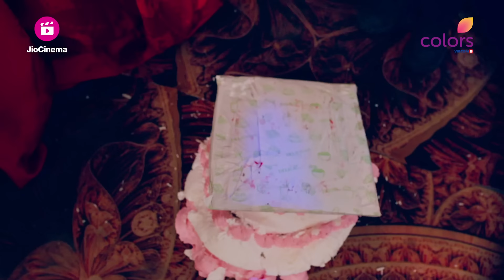Armaan को मिला Aasma का cake | Udaariyaan | उड़ारियां | Ep. 992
🌟 Embark on a Heartwarming Journey with Udaariyaan: Dreams Take Flight! 🌟

Welcome to the captivating world of 'Udaariyaan,' where dreams soar high against the rustic backdrop of a quaint village in Punjab. Join the spirited Sandhu family as they set out on an extraordinary quest to bid adieu to their beloved sarson ke khet and embrace the land of dreams, Canada, fondly known as Kaneda! 🌾🍁🏞️

In this exhilarating tale, fate weaves an unexpected twist, introducing us to the two vibrant sisters, Tejo and Jasmine. Their lives take an enthralling turn when the charming and dashing Fateh walks into their lives, leaving them with heart-pounding emotions and unforeseen challenges. 💓😍🤩

Will these three souls unite their dreams and take flight towards their cherished sapon ki Udaariyaan? Will they overcome the hurdles that destiny throws their way? Experience a rollercoaster of emotions, laughter, and love as you follow their enthralling journey towards making their dreams a reality. 🎢🎭💖

Subscribe now and don't miss a single moment of 'Udaariyaan' - a show that will tug at your heartstrings, leaving you inspired and cheering for every triumph and tribulation along the way. 🌈✨

🎬 Watch 'Udaariyaan' every week and witness the magic unfold! 📺🎉
🔗 Follow us for more updates, exclusive clips, and behind-the-scenes moments! 📲🎥